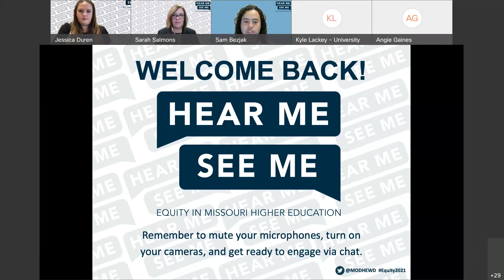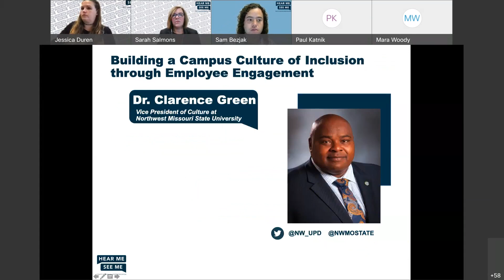October 28 Opening Plenary: Welcomes from Dr. Mara Woody and Dr. Paul Katnik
October 28, 2021 Opening Plenary: Welcomes from Dr. Mara Woody and Dr. Paul Katnik. Building an Equitable Education Ecosystem in Missouri.

Presented by  Dr. Mara Woody & Dr. Paul Katnik

Read the session description and find the full transcript and learn more about the speakers